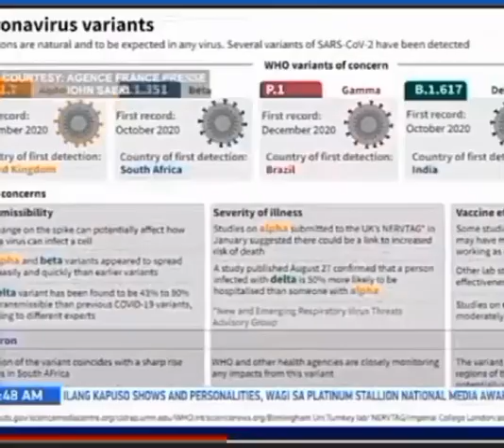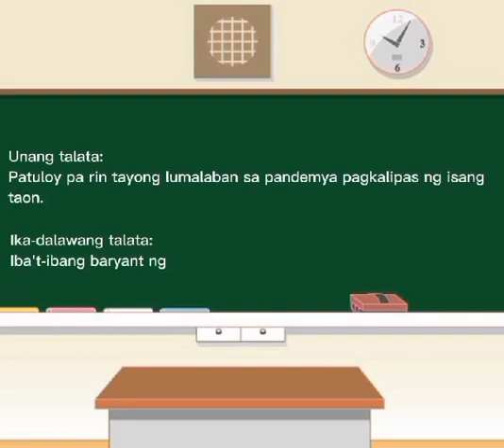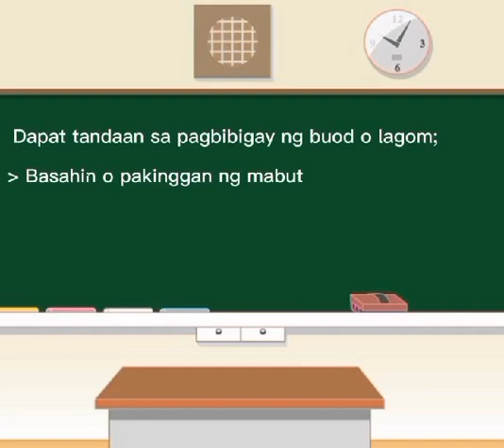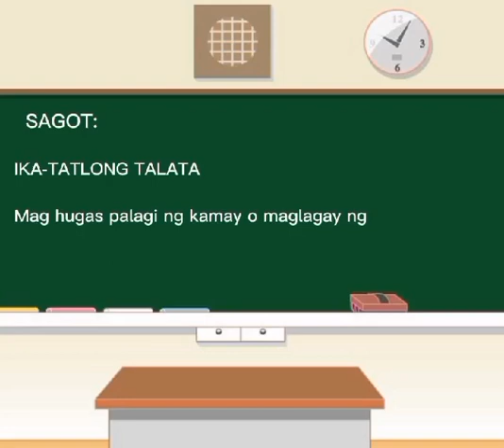FILIPINO 5 - PAGBIBIGAY NG BUOD O LAGOM NG TEKSTONG NAPAKINGGAN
PAGBIBIGAY NG BUOD O LAGOM NG TEKSTONG NAPAKINGGAN sa papagitan ng pakitang turo ng aking mga pag-aaral sa kolehiyo sa kanilang asignaturang "Pagtuturo ng Filipino sa Elementarya.